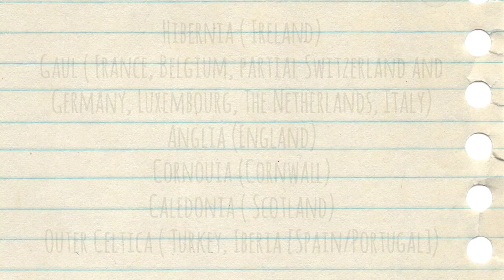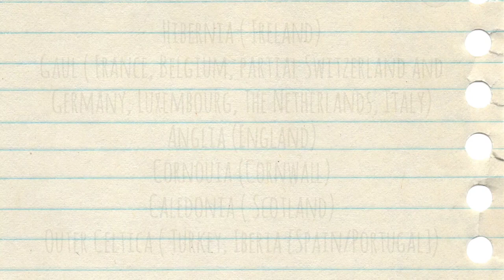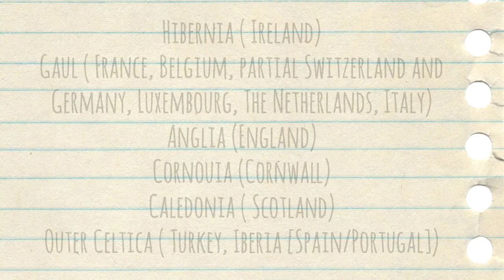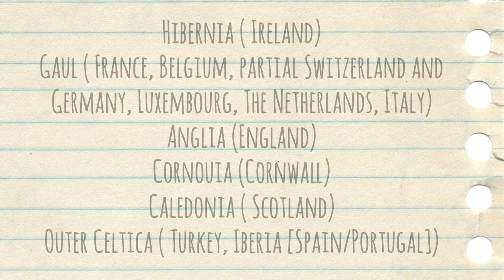Pan-Celtica ( A Celtic Myth & Magick Podcast)